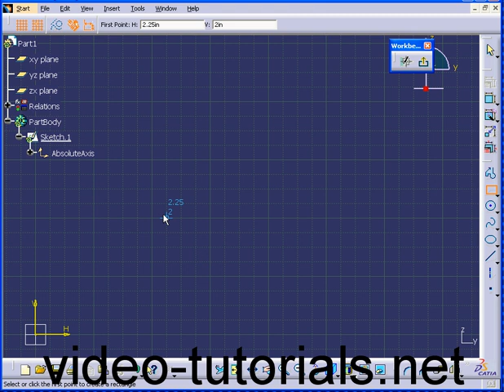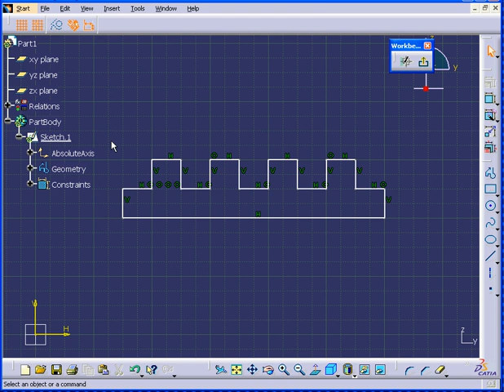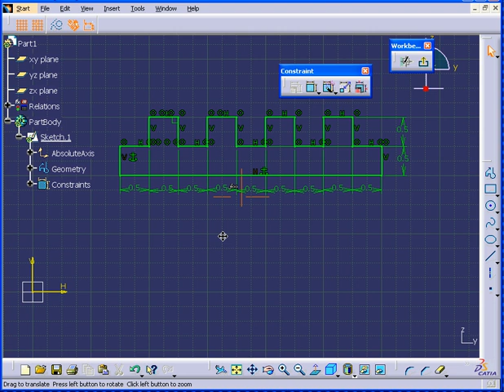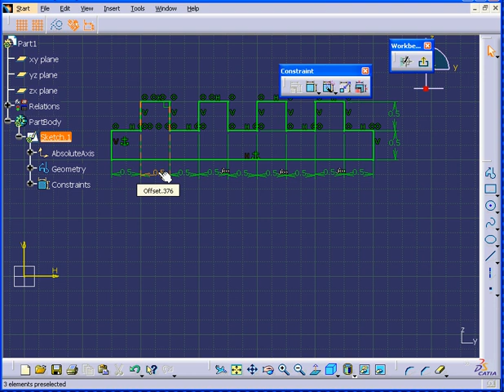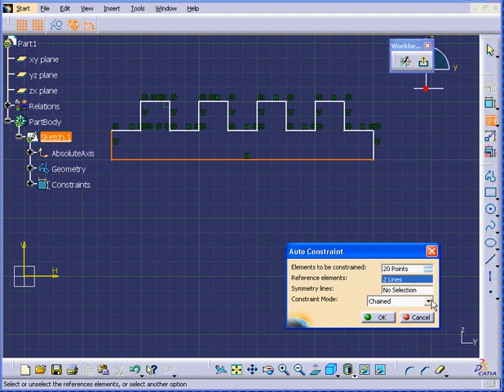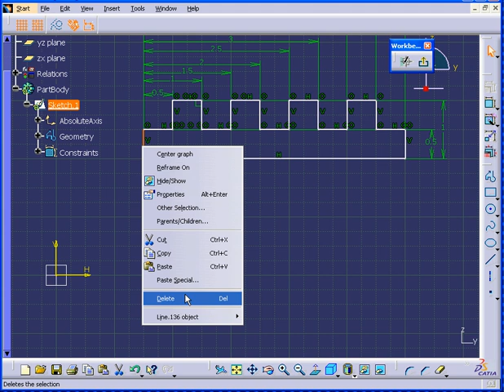CATIA V5 tutorial SKETCH